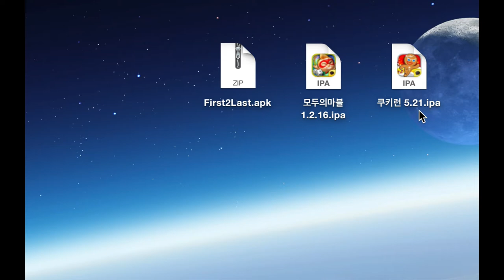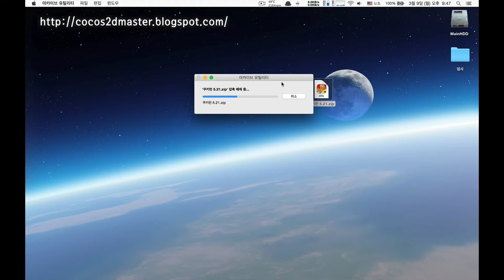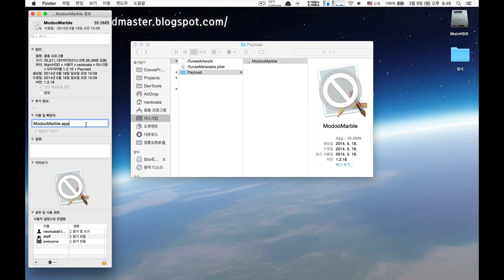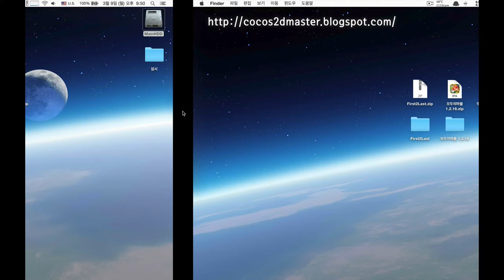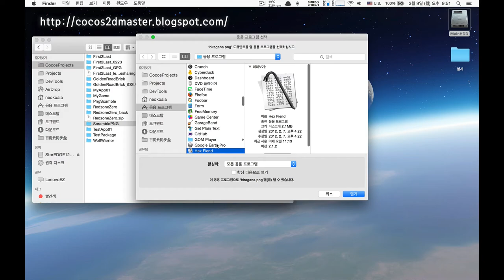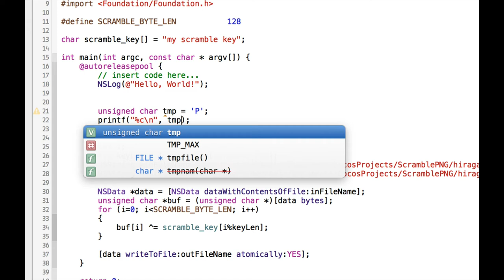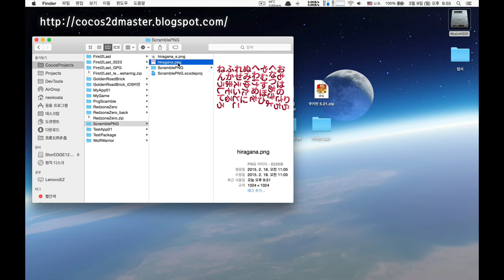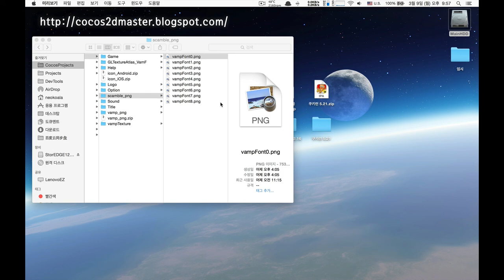Scramble PNG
Protect my resource files